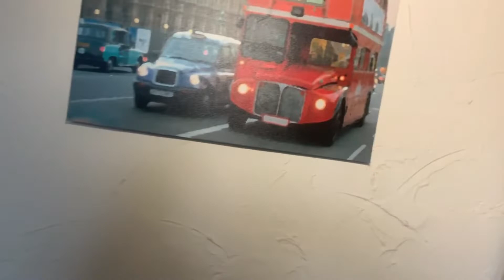how to live on £2 a day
watch me attempt to live on Just £2 per month